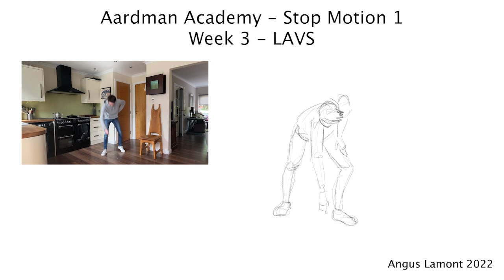Angus Lamont - Aardman Academy Stop Motion 1 Showreel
A compiled version of all my animation exercises on the Aardman Academy Stop Motion 1 course I was part of in May - July 2022.